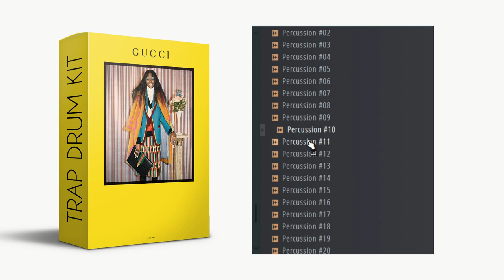TRAP DRUM KIT | LIBRERIA DE TRAP. Free Download | GUCCI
TRAP DRUM KIT | LIBRERIA DE TRAP | GUCCI Free Download